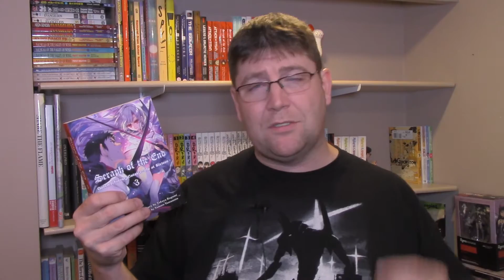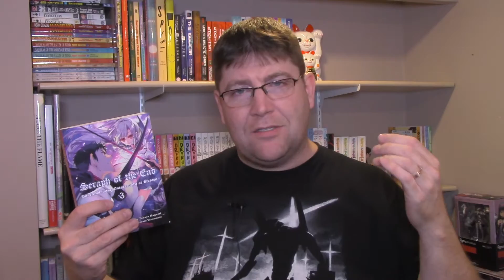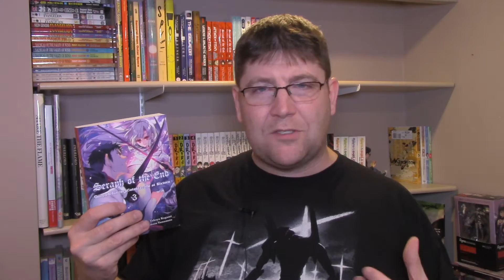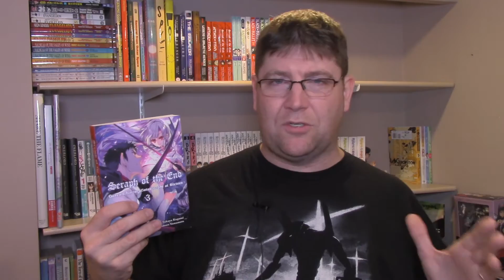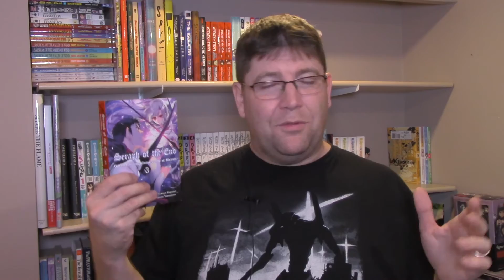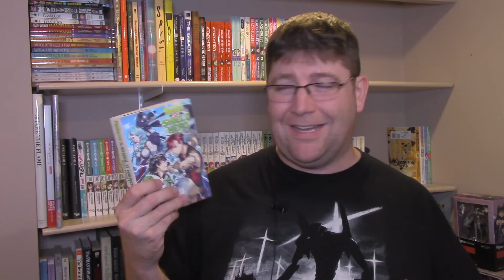Seraph of the End Guren Ichinose Catastrophe at Sixteen volume 3 Light Novel Review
Light novel review of Seraph of the End Guren Ichinose Catastrophe at Sixteen volume 3 by Takaya Kagami

Light Novel Information
TITLE: Seraph of the End Guren Ichinose Catastrophe at Sixteen, Volume 3
AKA: Owari no Serafu, Owari no Seraph, 終わりのセラフ
PUBLISHER: Vertical
RELEASE DATE (English): November 8, 2016

All the light novels featured in my reviews are of official English releases and were purchased with my own money.

Mailing Address:
L4N 5Z2